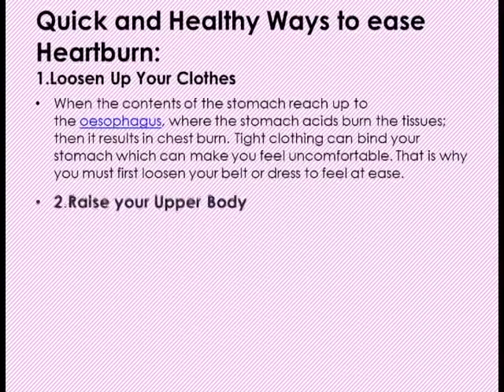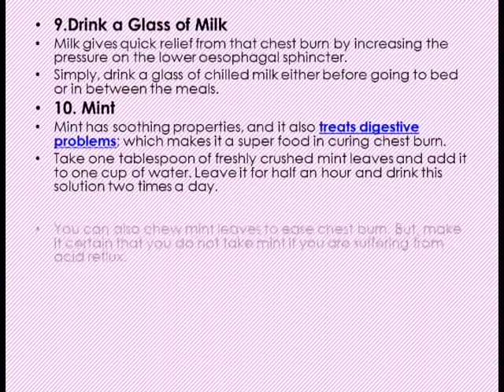Prevent Tuberculosis or TB with These Effective Tips!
Tuberculosis is an infectious disease which usually affects the lungs. It is more common in developing countries and mostly affects people with a weak immune system. It is  deadly disease and is the second biggest killer, globally. Everyone must take preventive measures to stay away from this disease. Maintaining proper hygiene, building immunity, going for a regular health checkup and exercising are some of the common ways to prevent TB.